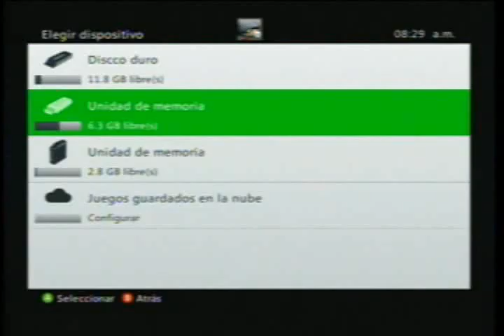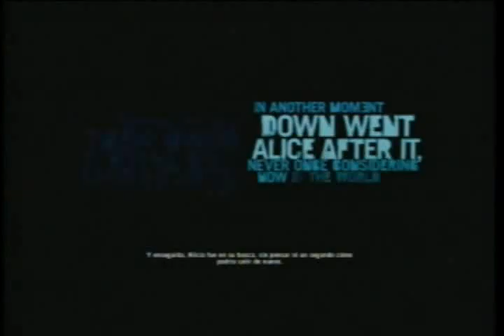FARCRY 3----CAP1 UNA NUEVA AVENTURA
hola amigos espero que esten uy bien disculpen por la poca actividad del canal he tenido algunos problemitas